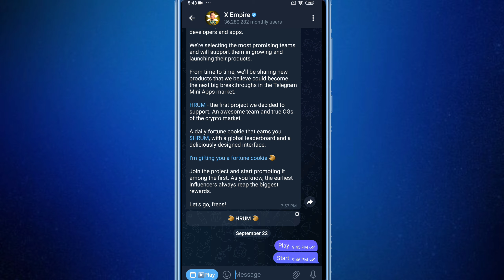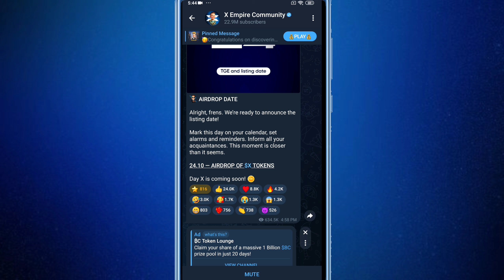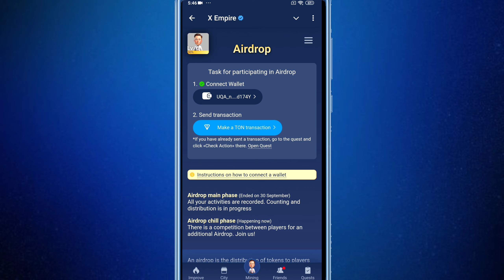X Empire Listing Full Details | X Empire Token Distribution Date | X Empire 24 October Withdraw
x empire result
x empire token distribution
x empire new update
xempire price prediction
x empire listing update
x empire chill phase
x empire session 2
x empire airdrop criteria
x empire launch date
x empire coin value
x empire listing in binance
new airdrop
x empire listing date and price
X EMPIRE airdrop listing date
x empire all quests today
X empire airdrop price
x empire add a link verify
X empire airdrop listing
x empire listing
x empire airdrop date and Update
x empire update today
x empire tutorial
x empire investment today
X Empire listing date on exchange
X Empire price prediction on listing
X Empire airdrop price prediction
X Empire coin price on listing
X Empire auto clicker strategy
X Empire airdrop new update today
X Empire wallet connect
X Empire airdrop update latest
X Empire airdrop date in september
X Empire FREE AIRDROP GUIDE
X Empire coin
X Empire airdrop
X Empire airdrop snapshot
X Empire mining
X Empire airdrop telegram
X Empire app telegram mining
X Empire price prediction
X Empire listing date
X Empire coin airdrop
X Empire coin price prediction
X Empire coin withdrawal
X Empire COIN FREE airdrop
X Empire airdrop wallet connect
X Empire airdrop withdrawal
free airdrop
airdrop emc token
airdrop crypto
free crypto airdrop
crypto airdrop
airdrop crypto free claim
airdrop free
free airdrop token
free airdrops
free cryptocurrency
how to buy coin on binance